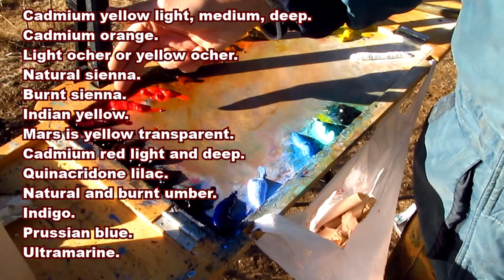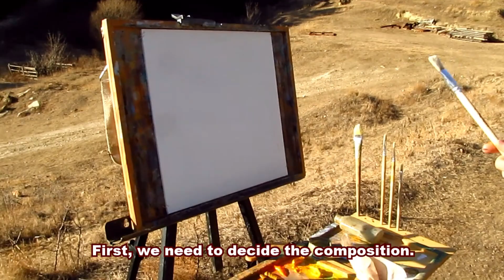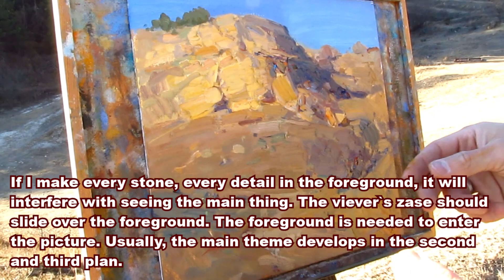Pleinair December2020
Painting# pleinair# artwork# impressionism# artist# vitalymakarov# art# openair# oilpainting# kislovodsk# rocks# workshop#
In this video I paint in the open air. I show and explain how I do it.